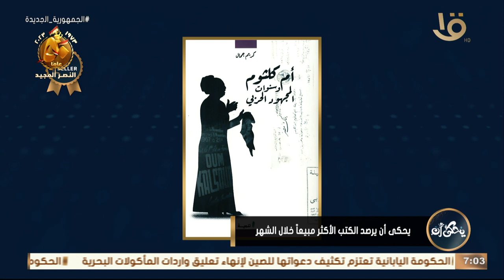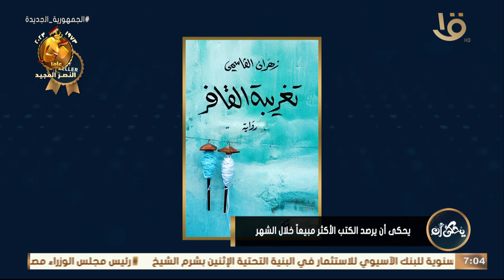منهم “وقائع غريبة” 🤔.. يحكى أن يرصد الكتب الأكثر مبيعاً خلال الشهر 👇🏻